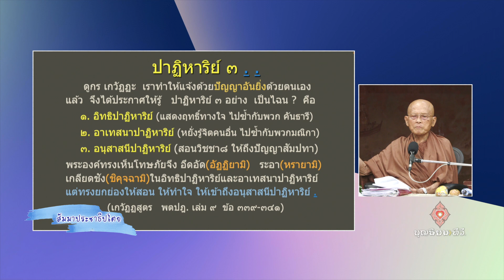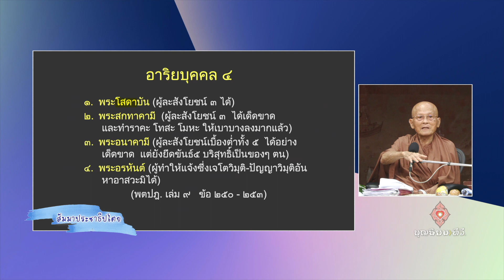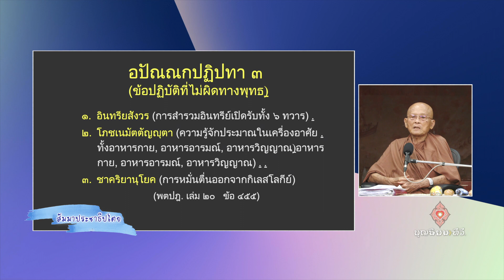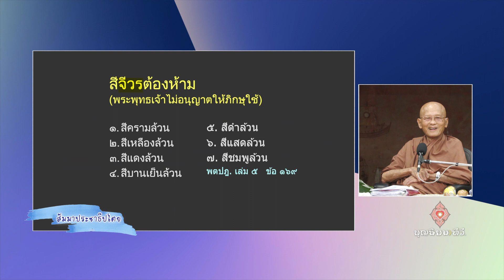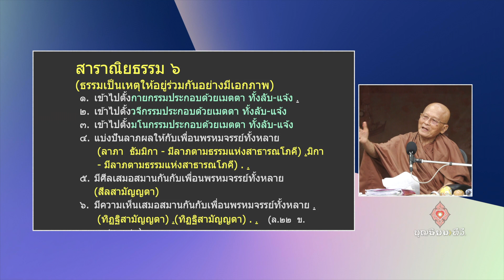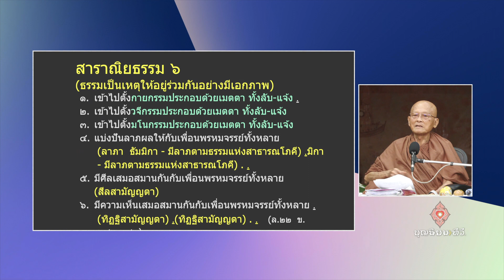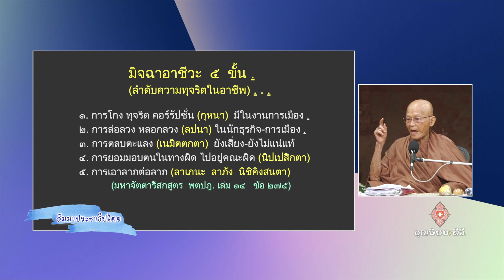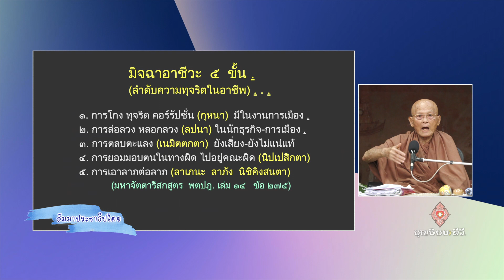660903 154 สัมมาประชาธิปไตย EP 30 นี่คือพุทธแท้